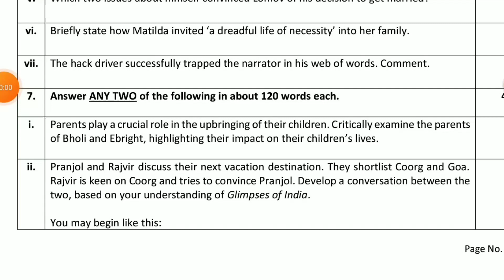The hack driver successfully trapped the narrator in his web of words. Comment.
this is important question for class 10 english the question is as follows
sample paper class 10 term 2 solutions,
cbse class 10 english question paper 2022 with answers,
english sample papers for class 10 with solutions,
sample paper of english class 10 term 2,
english sample paper class 10 2021 term 2,
english sample paper class 10 2022 term 2 solutions,class 10,english,term 2,cbse